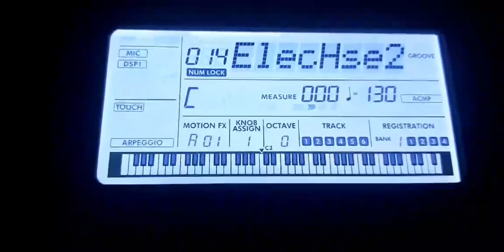Girls' Generation SNSD Musical Climax